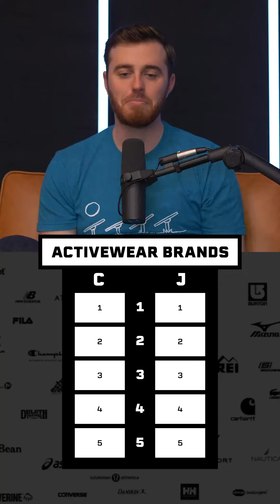Favorite Activewear Brands Draft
Your weekly dose of sports, news, business, and more delivered with good vibes and unqualified opinions.

Hosted by Christian Mosier and Joe Wise

You can find every episode of this show on Apple Podcasts, Spotify or YouTube.